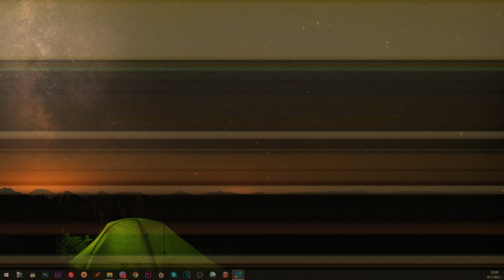MAX FIGHT CHAMPIONSHIP 50 K1/70 kg Viktor Krivoi VS Ivan Angelov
Среща 2 К1/70 кг Виктор Кривой срещу Иван Ангелов